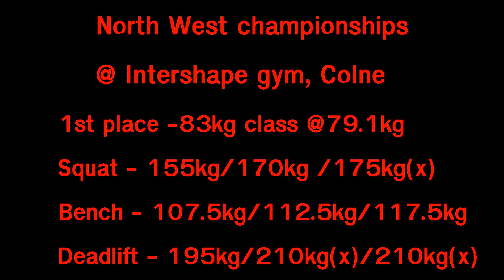01.12.13 North West Championships @Intershape gym, Colne | TEAM GROSSO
BW@79.1kg, U20

Squat
155kg
170kg
175kg (x)

Bench
107.5kg
112.5kg
117.5kg

Deadlift
195kg
210kg (x)
210kg (x)